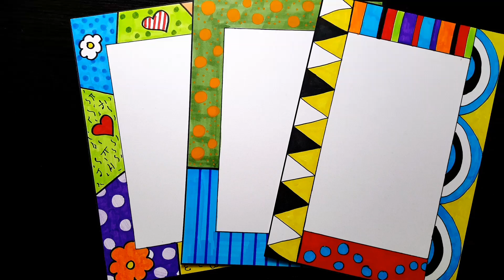Border designs on paper|Project work Designs|Borders Design for School Project